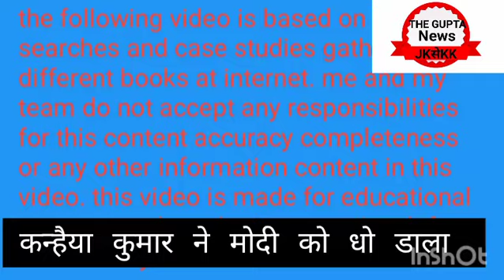Kanhaiya Kumar Speech in Delhi|Modi को धो डाला|Trailer आप दिखाओगे तो हम सिनेमा दिखाएंगे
your queries;

कन्हैया कुमार लेटेस्ट न्यूज़ अपडेट हम आपको पूरा मूवी दिखाएंगे आप हमको ट्रेलर दिखाएंगे कन्हैया कुमार ने दिल्ली के इलेक्शन में दिल्ली के जनता के सामने बहुत ही जबरदस्त भाषण दिया नरेंद्र मोदी के जनता ने उसके बाद और दिल्ली के जनता ने खूब जाकर ताली मारी और कन्हैया कुमार की जय जाएगी जय जाएगी नारा लगाया और कांग्रेस पार्टी की जय किनारा लगाए